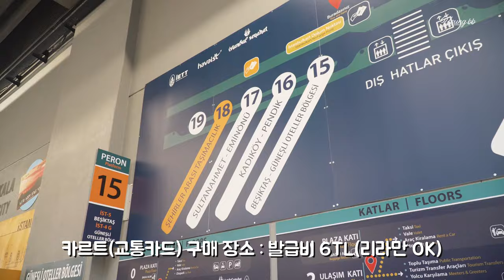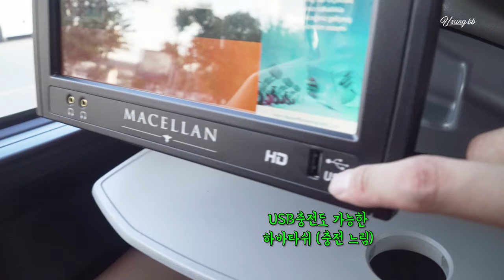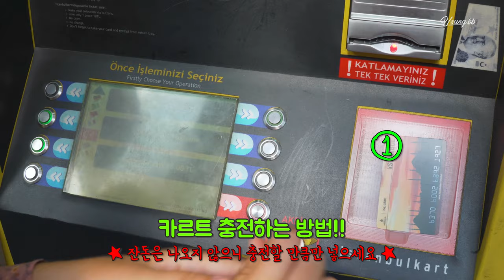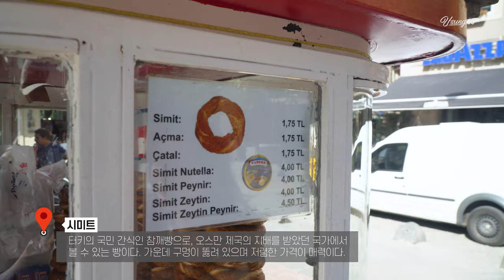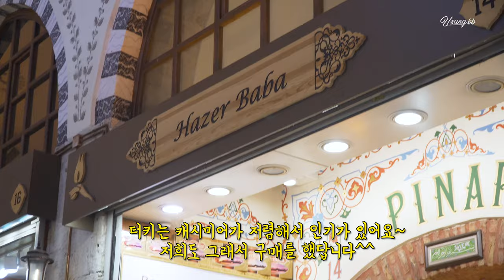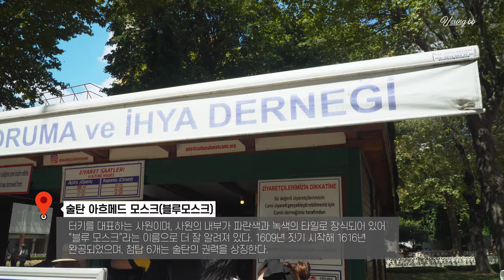[ENG]🇹🇷터키 이스탄불 여행 1day 추천코스, 카르트 만드는법 l 꽃보다누나 터키여행 (블루모스크, 아야소피아, 이집션바자르, 갈라타탑, 갈라타다리,지하저수지)ㅣ랜선여행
15박17일로 다녀온 터키 & 그리스 자유여행~

그 첫번째 이야기 이스탄불에서 도착해서 나자르투어를
하면서 이스탄불의 역사에 대해 알아보았습니다~
역시 아는만큼 더 재미있게 여행할 수 있는 것 같습니다.

이스탄불 1일, 2일차
1) 하바타쉬 타기 0:51
리라환전을 시내가서 하실 생각이라면 신용카드로 타시는걸 추천드립니다.

2) 술탄아흐메트 도착 1:31
공항을 다시 가려면 하바타쉬 내렸던 곳에서 타실 수 있습니다.

3) 나자르투어 시작 2:15
저희는 클래식 이스탄불을 신청했습니다~
예약금 25,000원 +현장지불비 20유로 입니다(입장료별도)

4) 카르트 교통카드 만드는법 & 충전하는 법 2:43
잔도은 나오지 않으니 충전할 만큼만 넣으세요^^

5) 튀넬 2:59
세계에서 두번째로 지어진 지하철이라고 하네요~
첫번째는 1863년 런던에서 지어졌고 튀넬은 1875년 이랍니다.

6) 갈라타 타워(갈라타탑) 3:41
14~15세기에 제노바 인들이 비잔틴 제국으로부터 방어하기 위하여
전망탑으로 지어졌으며, 갈라타 지역에서 가장 높은 타워 전망대로
별도의 이용료로 전망대에 올라갈 수 있있습니다.

7) 갈라타 다리 4:40

8) 이집션바자르 (짠내투어 로쿰맛집) 5:34
1664년 조성된 시장으로 17세기 지어졌으며, 관광객이 많이 찾는 그랜드 바자르와 함께 이스탄불의 대표 시장으로 꼽힌다고 하네요~
기념품은 이스탄불보다는 타 지역(카파도키아)이 저렴하답니다^^

9) 블루모스크 6:34
터키를 대표하는 사원이며, 사원의 내부가 파란색과 녹색의 타일로 장식되어 있어 “블루 모스크”라는 이름으로 더 잘 알려져 있습니다.
입장료가 공짜입니다^^

10) 예러바탄 사라이(지하저수지) 9:40
6세기 유스티니아누스 황제가 건설했으며, 건설에만 7천여 명의 노예가 동원되었습니다.
길이 143m, 폭 65m, 높이 9m에 달하며, 최대 8만 톤의 물을 저장할 수 있습니다.
입장료는 20리라(약 4,300원)~ 메두사의 머리를 보고 왔습니다~

11) 아야소피아 11:21
모스크중에 제일 멋있었던 장소가 아야소피아 였습니다.
입자료는 72리라(약 15,200원)입니다~

박물관이나 모스크는 휴관일이 있으니 방문전 꼭 확인해 보시기 바랍니다.
저희는 휴관일때문에 톱카프 궁전은 보지 못하고 왔네요~

1) 🇹🇷터키 이스탄불 여행(블루모스크, 아야소피아, 이집션바자르, 갈라타탑, 갈라타다리,지하저수지) 1~ 2일차
2) 🇹🇷터키 이스탄불여행(돌마바흐체 궁전, 이스탄불 - 아테네로 이동) 3일차
12) 🇹🇷카이마클리 지하도시 - 200개의 숨겨진 카파도키아 지하도시 14일차